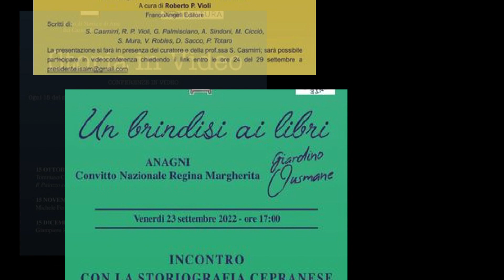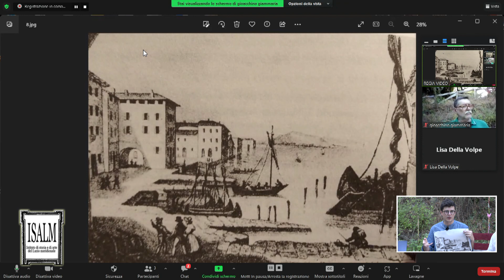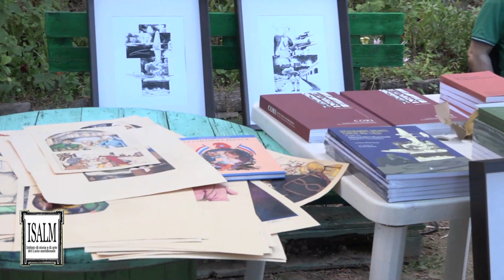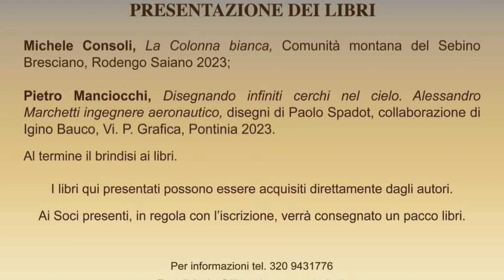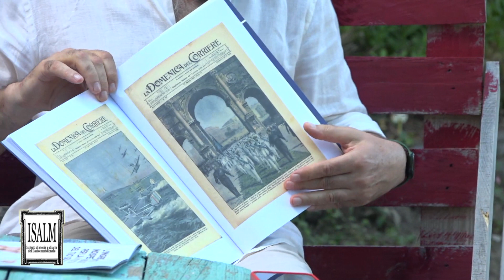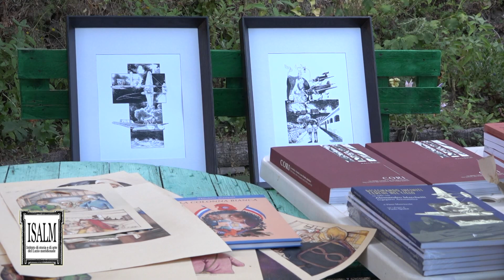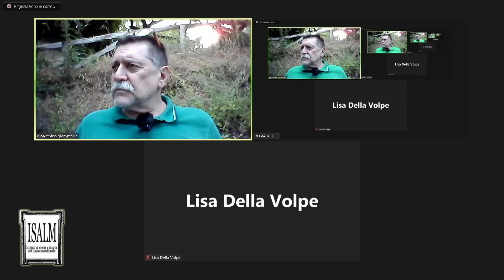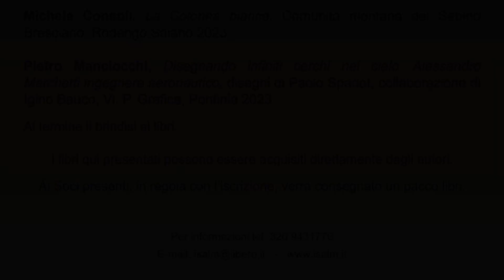Un Brindisi ai Libri, Presentazione dei Libri di Michele Consoli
Un Brindisi ai Libri, Presentazione dei Libri di Michele Consoli " La Balena Bianca" - Pietro Manciocchi "Disegnando infiniti cerchi nel Cielo"